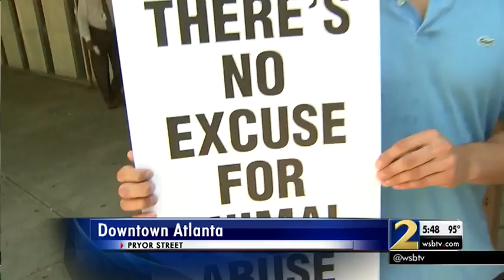$500 fine for man seen on video scaring dog with fireworks | WSB-TV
William Scaffidi was charged with animal cruelty after the video went viral last month.

CONNECT WITH WSB-TV:
Like WSB-TV Channel 2 Action News on FACEBOOK
Follow WSB-TV Channel 2 Action News on TWITTER
Follow WSB-TV Channel 2 Action News on INSTAGRAM